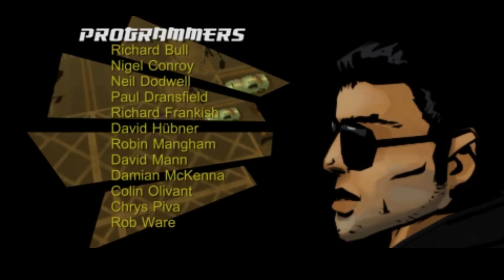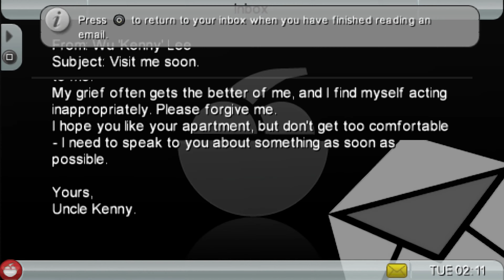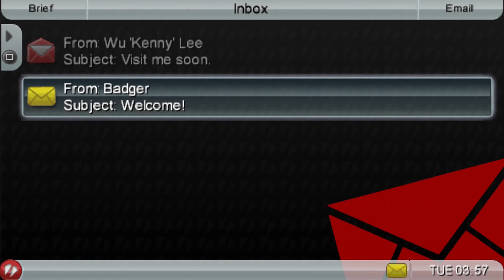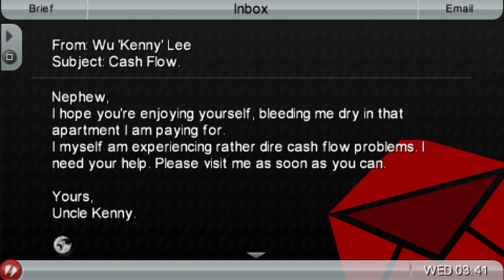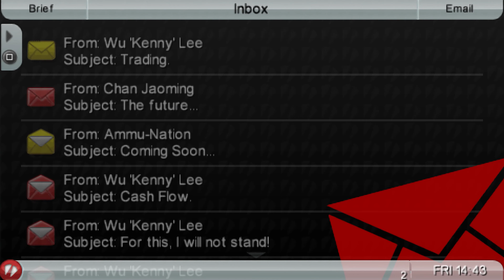Grand Theft Auto: Chinatown Wars - PSP Gameplay (PPSSPP) [4K ULTRA HD] | First 50 Minutes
Grand Theft Auto Chinatown War almost all PSP and Nintendo DS owner knew this game I remember play's it it's look really nice on PSP screen especially on PS Vita OLED it's look awesome and feel very good with great atmosphere: blur headlight on car, fog, rainy, lightening,... Now as I replay it again on 4K Resolution you can check it's on your 4K TV I hope you like it.
Grand Theft Auto: Chinatown Wars is an action-adventure video game, developed by Rockstar Leeds in conjunction with Rockstar North, and published by Rockstar Games.
Initial release date: March 17, 2009
Series: Grand Theft Auto
Platforms: PlayStation Portable, Android, Nintendo DS, iOS
Awards: VGX Award for Best Handheld Game, MORE
Developers: Rockstar North, Rockstar Leeds, War Drum Studios
Nominations: Golden Joystick Award for Nintendo Game of the Year, BAFTA Games Award for Best Game (Public Vote)
My System Specs :
 CPU : Ryzen 5 3600 @3.6 GHz/4.2 GHz
 MB  : ASUS ROG Strix X570-E Gaming
 RAM : Trident Z RGB 8x2 = 16GB DDR4 3600MHz
 GPU : GIGABYTE AORUS RTX 3060 Ti MASTER
 HDD 0 : Adata SU800 120GB SSD
 HDD 1 : Seagate IronWolf 10Tb NAS (ST10000VN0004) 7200 RPM
 PSU : Cooler Master MasterWatt Maker 1500
 Case : Xigmatek Zeus
 AIO : Deepcool Gammaxx L240 V2
 OS : Window 10 Pro 64 bit ver.2004